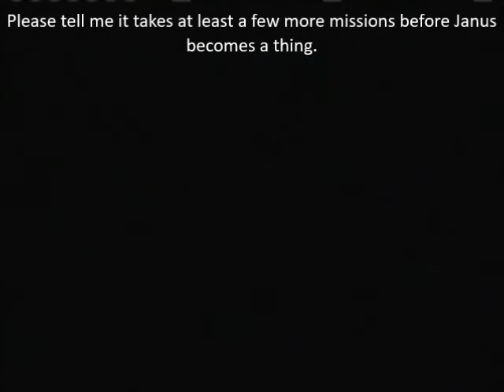Let's Play Goldeneye Reloaded Mission 3